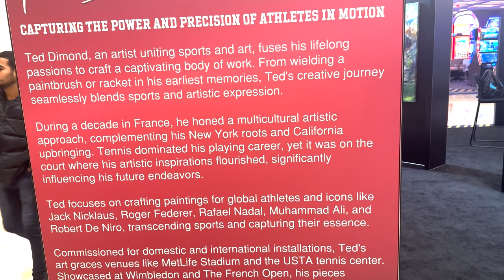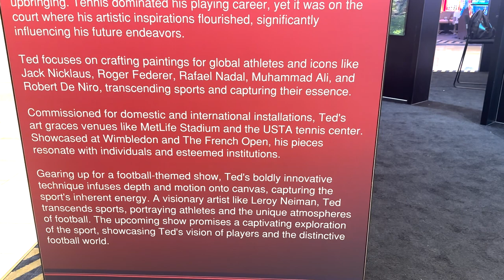Ted Diamond NFL Art Display at Resorts World for Super Bowl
Superbowl Week not just brings out the sports world but the art world can join in too. @teddimondart has brought in a few of his NFL pieces and showcasing them at Resorts World in Las Vegas.